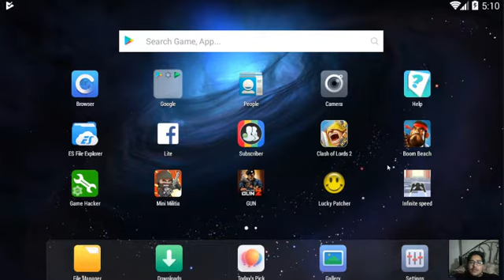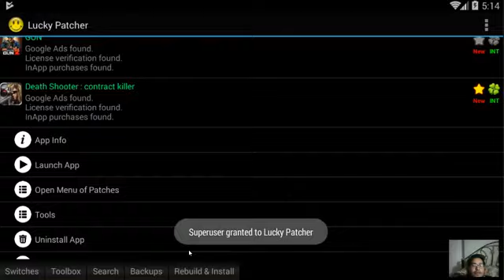Death Shooter ContractKiller 3 Hwck with LuckyPatwher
Link